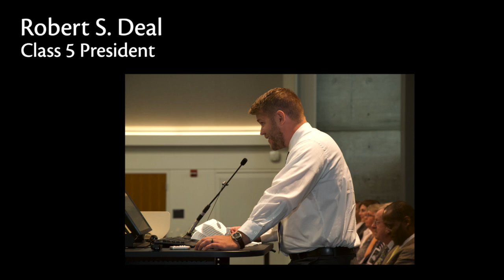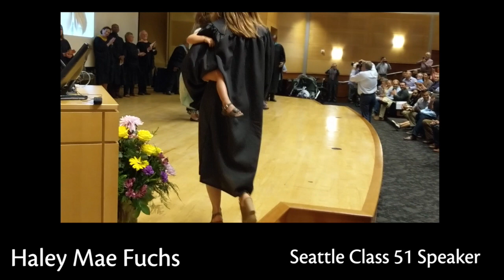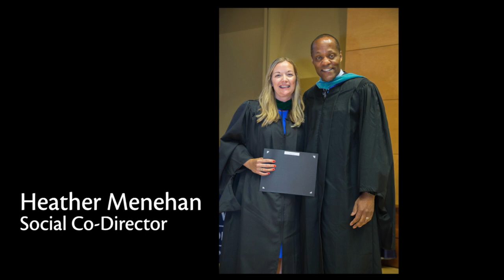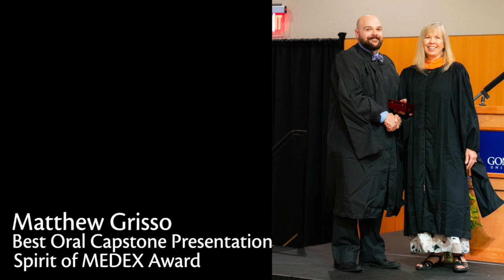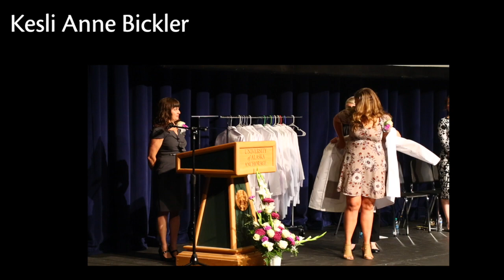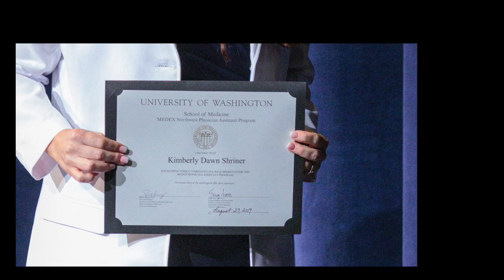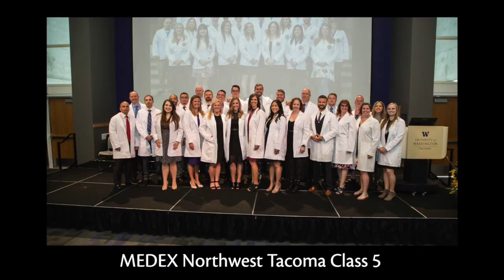2019 MEDEX Graduation Celebration Video